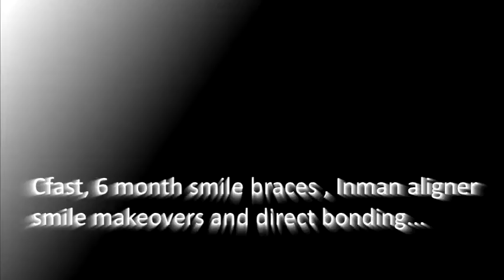Dentist In Holborn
Looking for a dentist in Holborn.  We will put you in touch with the best dentists in the area.